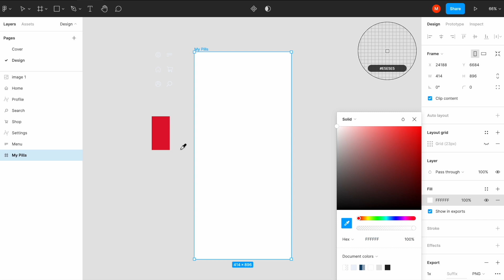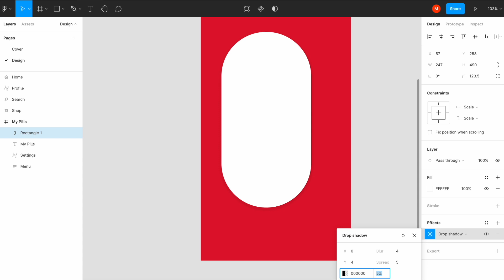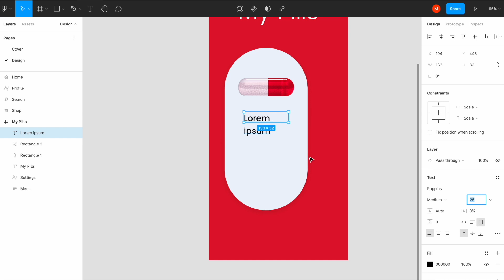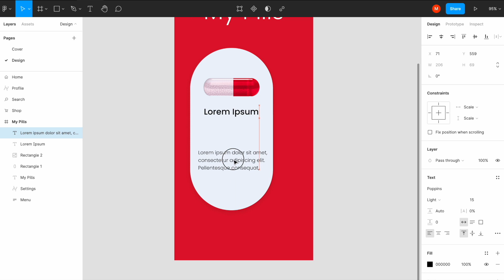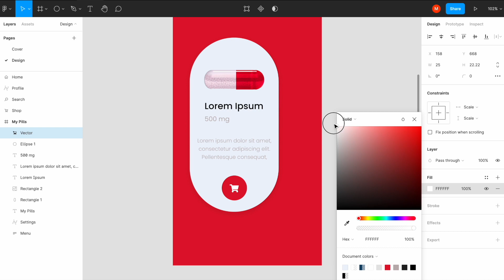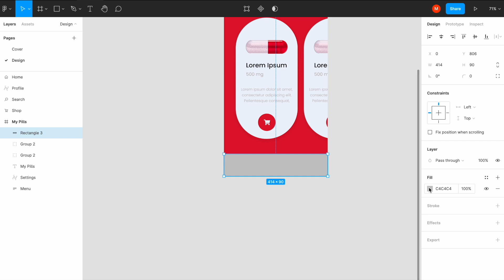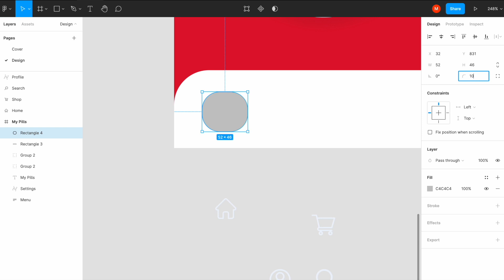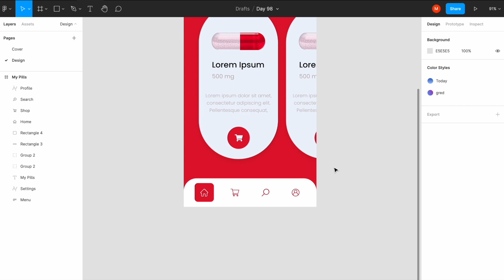Day - 98 || Pills Medicine Home Screen UI template design in FIGMA || Daily UI Design Challenge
Hi guys!
Today we will design Pills Medicine Home Screen UI template design in FIGMA . Let's start.